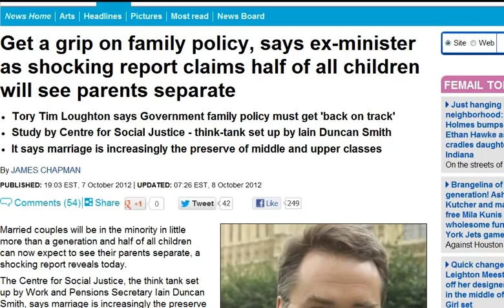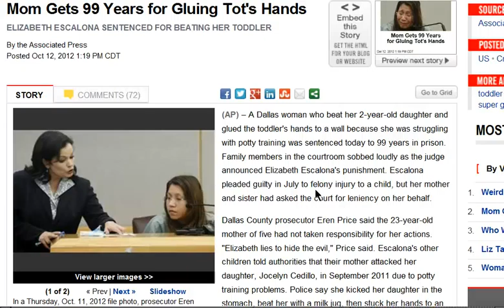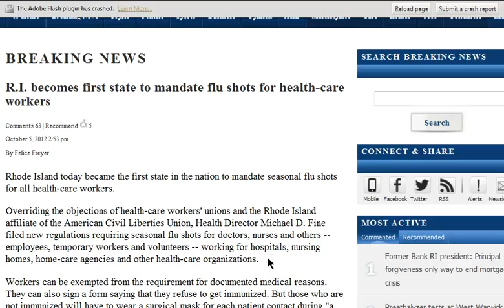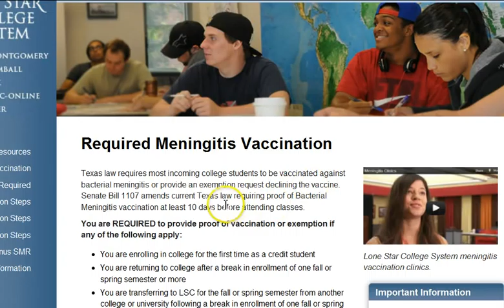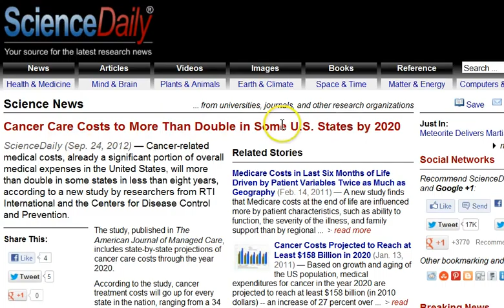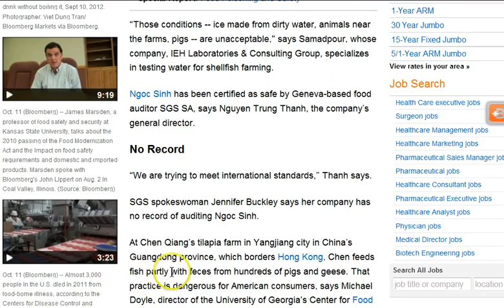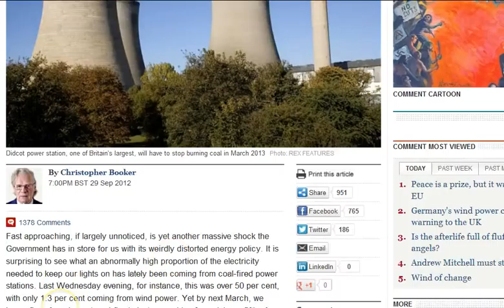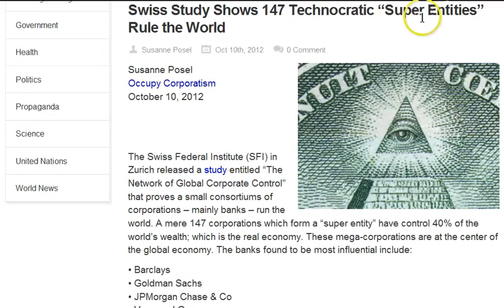GGN: Scientist Says GMO Infertility Death Awesome, Students Recruited for Depopulation Agenda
HEADLINES WITH LINKS:

Mother's fury as son's seventh birthday party at public pool had full view of mens' NAKED swim session

Lawyer: Bad medicine led Pa. family to strip naked

Get a grip on family policy, says ex-minister as shocking report claims half of all children will see parents separate

Genetically modified, three-parent teenagers: Shudder.

'Locking up killers and rapists for life without prospect of release is not appropriate', Court of Appeal told

R.I. becomes first state to mandate flu shots for health-care workers

Hospital Employees' Jobs In Jeopardy If They Don't Get Flu Shot

Mass flu vaccination drill also is practice for an emergency

Meningitis-linked steroid may have affected 13,000 people in U.S.: CDC

FDA Approves Combo Vaccine For Deadly Bacterial Meningitis In Children

Cancer Care Costs to More Than Double in Some U.S. States by 2020

Biotech Scientist: It's 'Awesome' That GMOs Cause Infertility, Death (Video)

EU sides with Monsanto in 'GMO Cancer Corn' word war

Asian Seafood Raised on Pig Feces Approved for U.S. Consumers

Food Sickens Millions as Company-Paid Checks Find It Safe

Queen advertises for new Buckingham Palace gardener on wages of less than £300-a-week

George Osborne's CO2 tax will double UK electricity bills

New jobs report shows growth, but in low-skill, part-time jobs

American Undergraduates Recruited For Population Control Agenda As UN Raises The Stakes

From Zero Interest Rate To Zero Retirement: How The Fed Doomed Elderly Americans To Endless Work

The term 'food unrest' will become part of our daily vocabulary

Could roast dinners become a thing of the past? Thousands of families can no longer afford to cook traditional Sunday meal

Americans May Be Getting Poorer, But At Least We Are Getting Fatter And Sicker

Fast food children 'develop lower IQs': Junk diet has a lasting effect, warn experts

U.S. income gap between rich, poor hits new high

Swiss Study Shows 147 Technocratic "Super Entities" Rule the World

Are we the extraterrestrials? Scientists back theory that life was brought to Earth by space microbes

Exposed: Manufacturing conglomerate's plan for moving humans off of Earth

Blueseed: Floating Bilderberg Cities Where the Elite Control the Masses